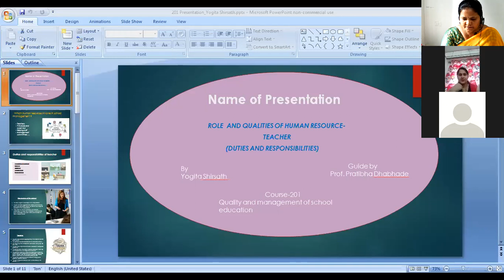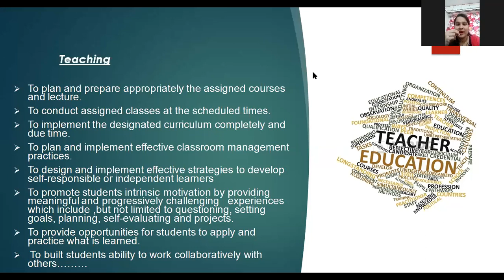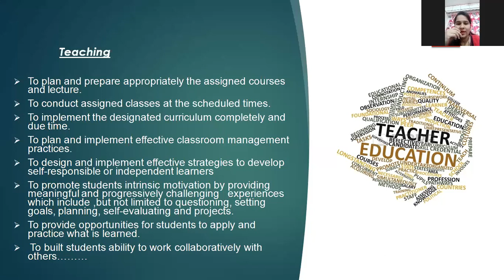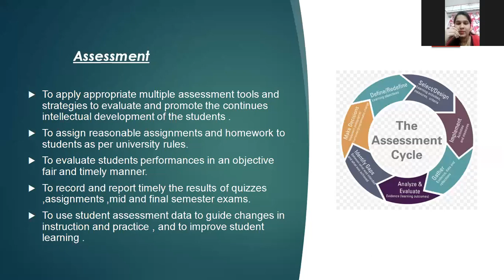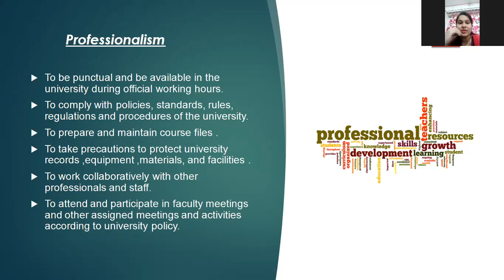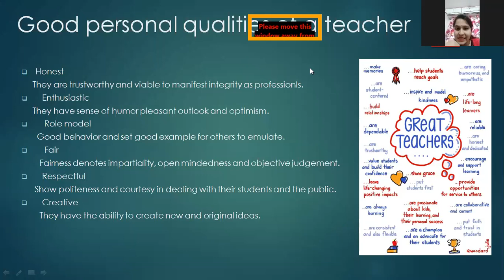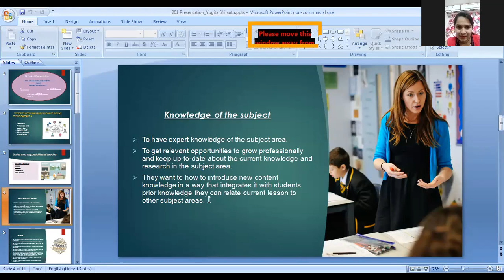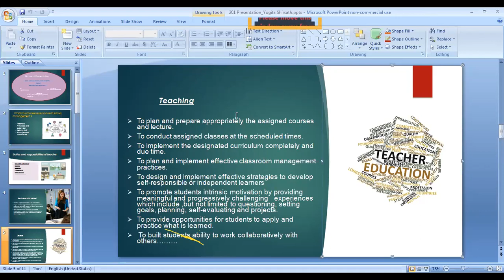Role and Qualities of a Human Resource i.e.Teacher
This video is nothing but a seminar given by student-teacher Yogita Kshirsath. In her seminar, she has explained the role and qualities of a teacher.